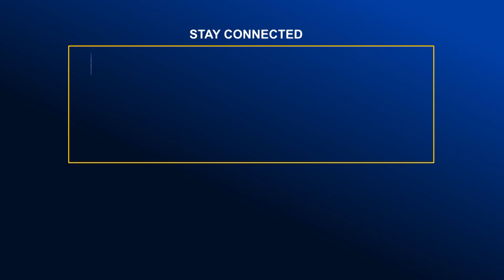নির্বাচন নিয়ে কোন নাশকতার আশংকা নেই- আইজিপি | Global Television